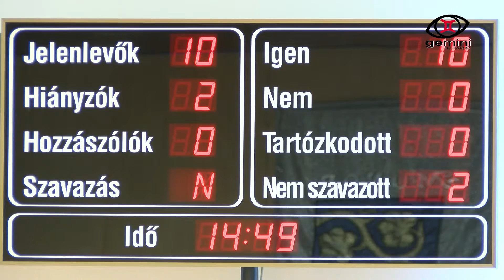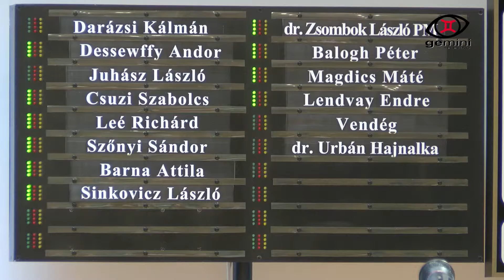Első kézből... - 2016. 11. 26.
Első kézből rovatunkban a monori parkolással és a helyi adókkal kapcsolatos rendeletek módosítását láthatják a monori képviselő-testület novemberi nyílt üléséből. A teljes ülés felvételét a város honlapján is megtalálhatják.